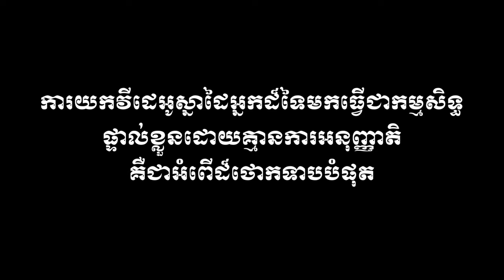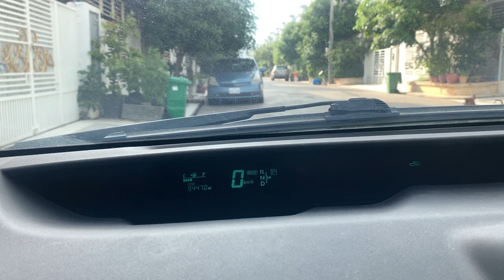ទេទឹកពុះ | ទឹកធ្លាក់ជ្រៀវ | 10$/person [Vlog #2]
សូម​អភ័យទោសនេះជា Vlog ទីពីររបស់ខ្ញុំ អញ្ជឹងហើយការនិយាយស្ដីរបស់ខ្ញុំនៅមានកំរិត
សូមស្វាគមន៍មកកាន Channel [Khemo SK]
Topic: ទៅលេងទេទឹកពុះ និងទឹកធ្លាកជ្រៀវដោយគ្រាន់តែចំណាយម្នាក់ 10$ តែប៉ុណ្ណោះ
-ពួកយើងចំណាយទៅលើ សាំងឡាន 10$ ផ្ញើឡាននៅទេទឹកពុះ ៤០០០៛ ចង្រិតបំពង ១៥០០០៛ ភាស៊ីឡានទៅទឹកធ្លាក់ជ្រៀវ ៥០០០៛ បាយមួយឆ្នាំង ១០០០០៛ (អាចហូបបាន ៥នាក់) ម្ហូប ៤៥០០០៛ ភេសជ្ជៈ ២៤០០០៛ និងសម្ភារៈប្រើប្រាស់ផ្សេងៗទៀត
-Camera used: Iphone XS Max, Drone DJI Mavic Air, Canon 60D
-Cradits music:
Song: បងដើរក្នុងព្រៃ (សិន ស៊ីសាមុត)